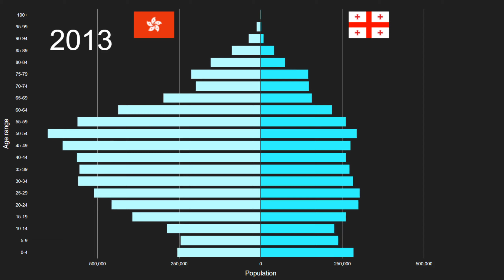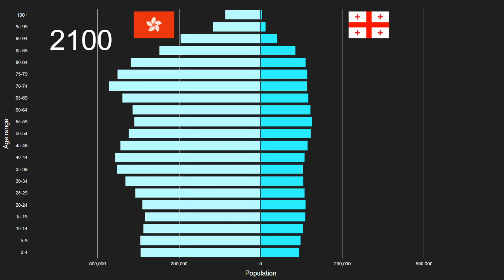China, Hong Kong SAR vs Georgia Population Pyramid 1950 to 2100